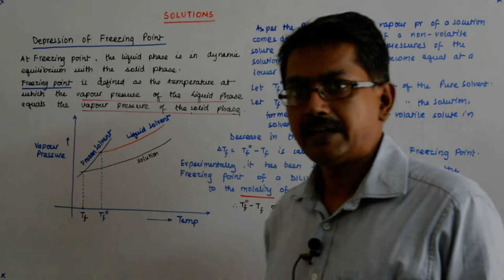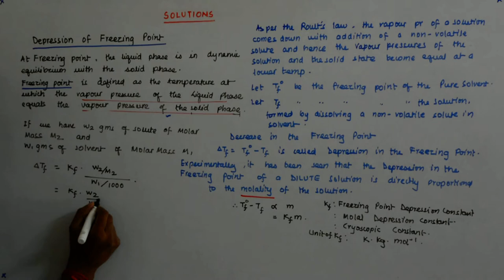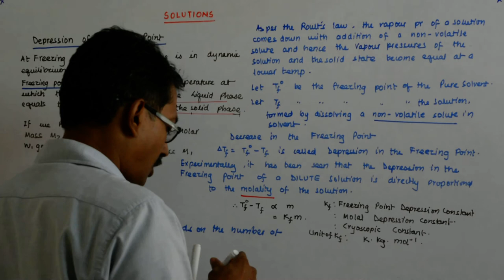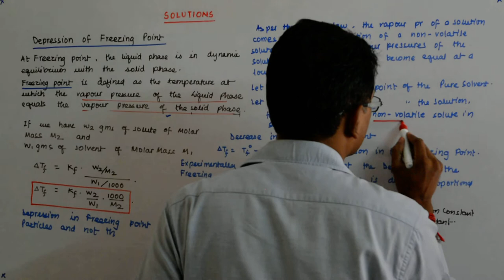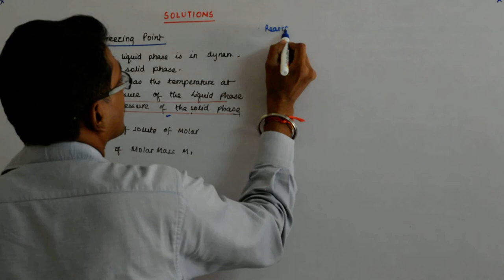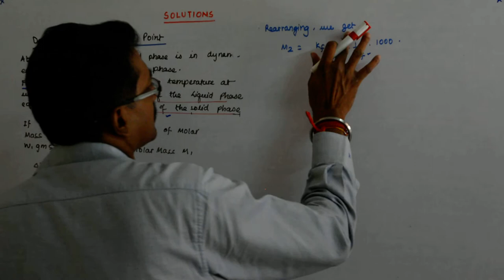Solutions Chemistry 44 | Class 12